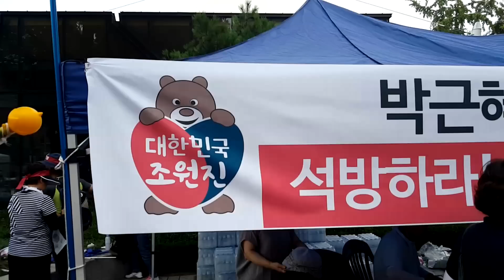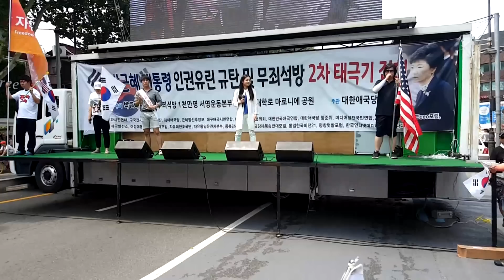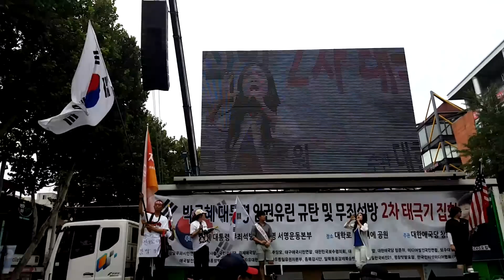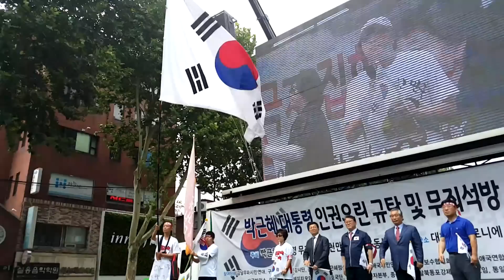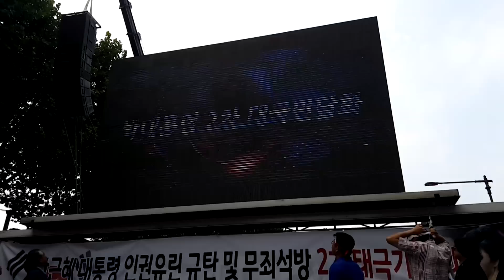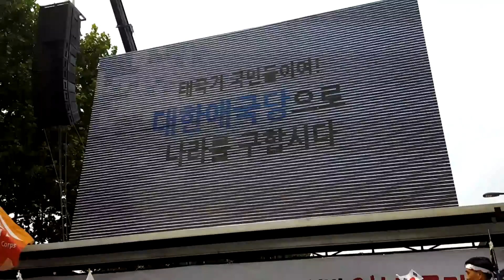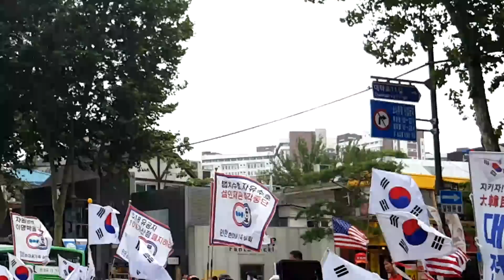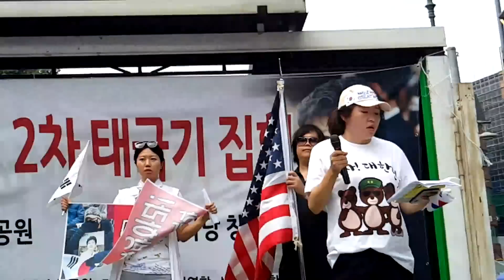제2차 박근혜 대통령님 무죄석방 촉구 태극기집회 / 대학로 마로니에.